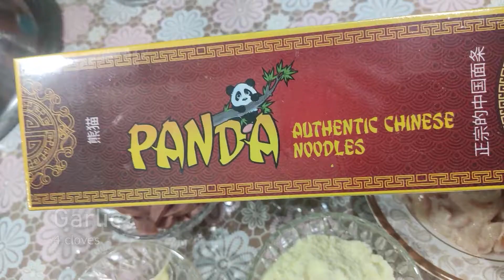My Carbonara Recipe || My own way